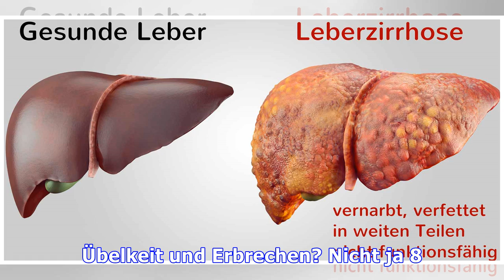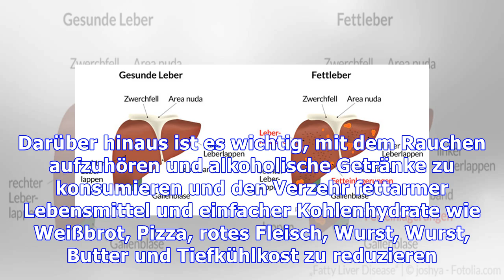Symptome von Fett in der Leber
Fett in der Leber, auch bekannt als Lebersteatose, verursacht normalerweise keine Symptome in den milderen Stadien der Krankheit, so ist es üblich, dass die Krankheit entdeckt wird, wenn der Patient auf andere Gesundheitsprobleme prüft. Die Ansammlung von Fett in der Leber ist normalerweise keine ernsthafte Erkrankung, aber wenn sie nicht richtig behandelt wird, kann dies zum Verlust der Zellfunkt...